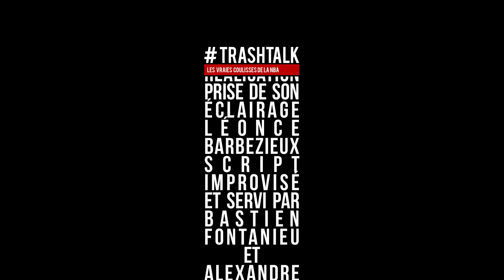Eric Bledsoe à Milwaukee : analyse du transfert !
BREAKING NEWS : Eric Bledsoe débarque à Milwaukee. Les Suns récupèrent Greg Monroe et un tour de Draft. On s'installe tout de suite et on parle de ce transfert.